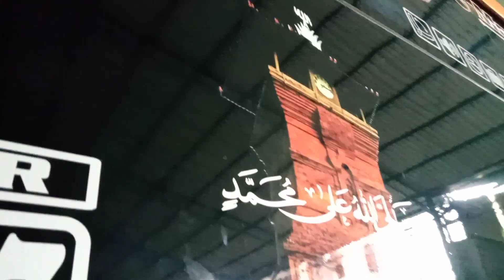Po. Haryanto Borong Bus Eks Nusantara 6 Unit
Tahun 2015 Po. Haryanto membeli 11 Unit bus lelangan yang terdiri atas 6 unit eks Nusantara (1 1525, 2 1626, 3 1830) dan 5 unit eks Symphonie (1 R260, 4 1626)
Namun dalam video kali ini saya akan membahas yang 6 unit eks Nusantara dulu
HR 02 ex HR 07 ex HS 199
HR 132 ex HS 243
HR 07 Ar-Rahmaan ex HR 133 ex HS 249
HW 11 ex HR 142 ex HS 240
HR 143 ex HS 255
HR 144 ex HS 254